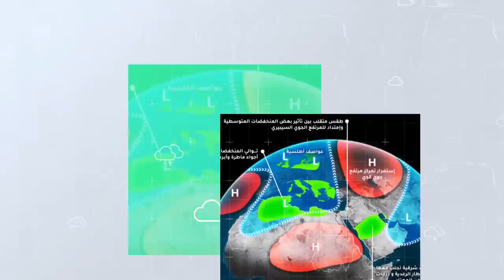طقس العرب - الأردن | النشرة الجوية الأسبوعية | السبت 2020/10/10